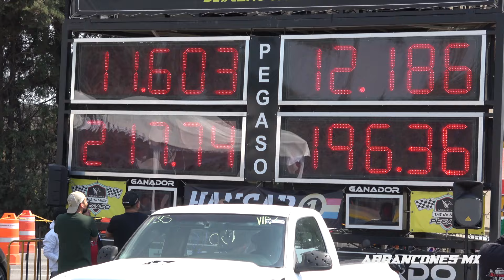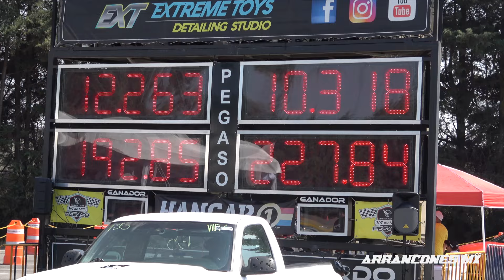Neon SRT-4 vs Challenger y Charger Hellcat | Arrancones Mx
Neon SRT-4 vs Challenger y Charger Hellcat | Arrancones Mx, top speed, acelereation and drag racing, arrancones, challenger hellcat, neon srt4